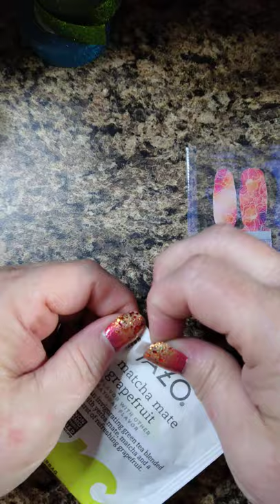Color Street tragedy- how to save a broken nail 🍵💅 Grab your tea bags, fast and easy!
Looking for more CS fun? Join the Stacy's Sassy Crew group on FB! Day after photos, links to everything I love, games, helpful tips and tricks, live videos monthly, monthly mani's, challenge style mani's, and an amazing community to share our addiction!